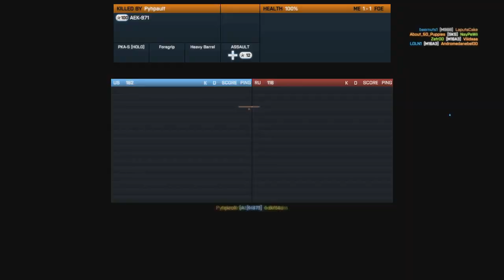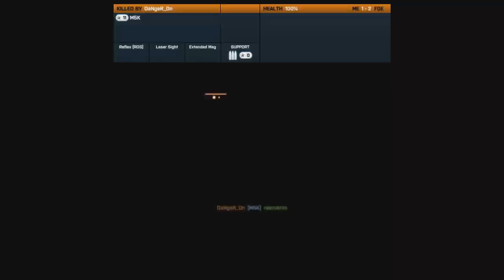Hogyan Lehetsz TNA-s: BF3-4, GTA5, PS4, PS3, Steam